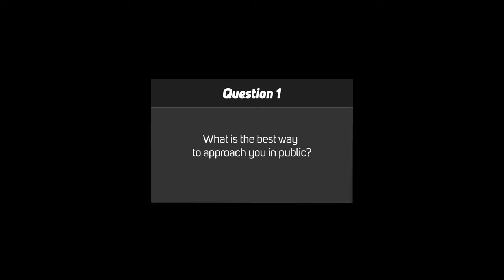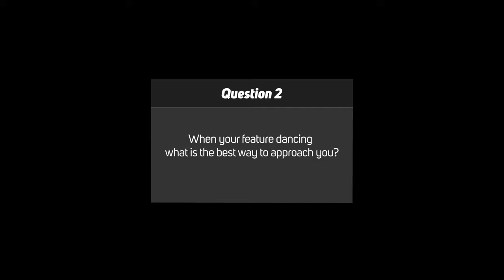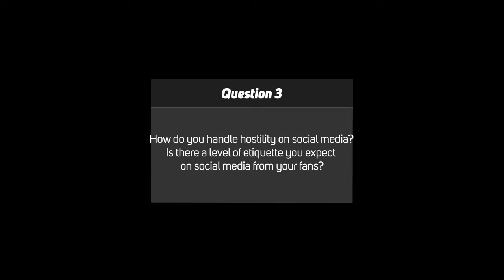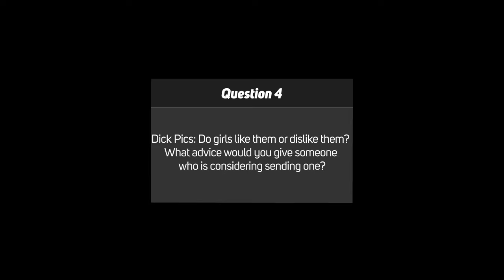The Rachel Starr Vlog #9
Rachel gives all of you plenty of insight on how to get the most and best experience when interacting with a pornstar/celebrity in public, at an event, or on social media. She also gives insight on how adult actresses genuinely feel about receiving dick pics.